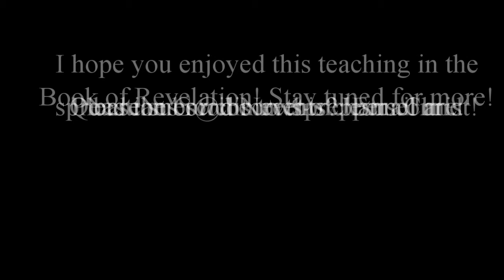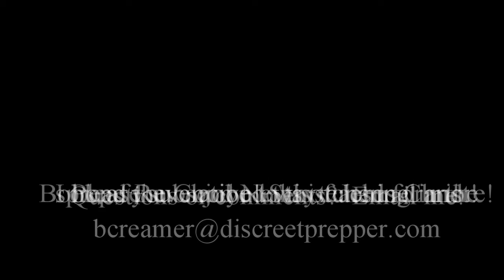Revelation Bible Study - Chapter 2, Letter to Smyrna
This is Brett Creamer (JesusIsSalvation23) and I wanted to share a Bible series I am teaching on the Book of Revelation. This week, we will be reviewing the Letter to the Church at Smyrna.  Check back every week as we study verse by verse through the Bible!

Help Me To Help You – I make videos to help people out. I’m still learning and I am not perfect. Before you thumbs down a video or leave a reply that simply says something like “This is dumb”, please give me a little more detail as to why you did not like it so it can help me make better videos. Sound good?

Decency Rule – Let’s keep the comments area cordial and safe for other families. I was always taught, “If you don’t have something nice to say, keep it to yourself.” I don’t want to be a “Comment Snob”, but if you have any thoughts (positive or negative) or ideas, please let me know... Just keep it friendly, ok? I’ve seen some of the most insulting and vulgar comments on harmless videos. If you hate the video, simply move on and forget it ever happened.

By the way, my wife and I started a survival/prepper store. for survival products, reviews, tips and ideas.